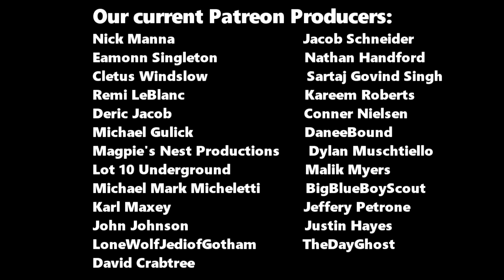How We Felt About What We Left Behind | Star Trek Deep Space Nine Documentary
Captain Logan, Brandon, and Adam express their feelings immediately after seeing Ira Steven Behr's Star Trek: Deep Space Nine documentary.